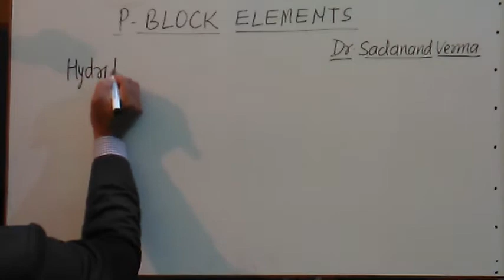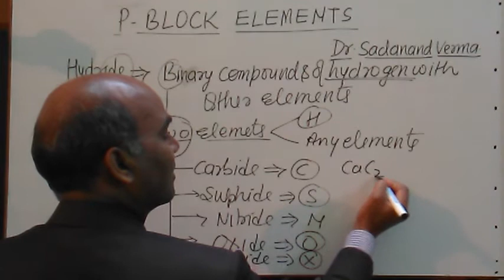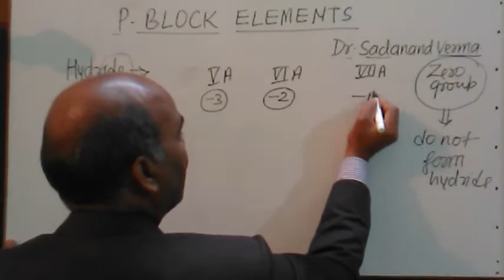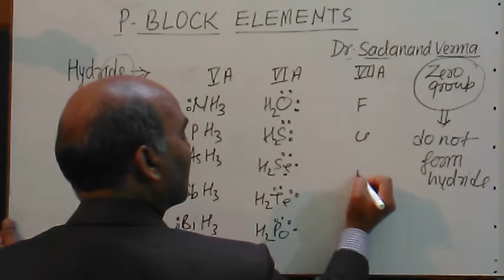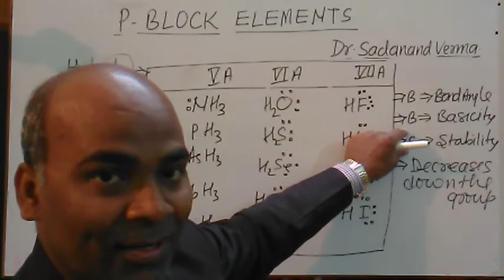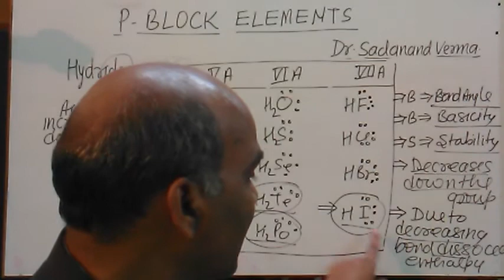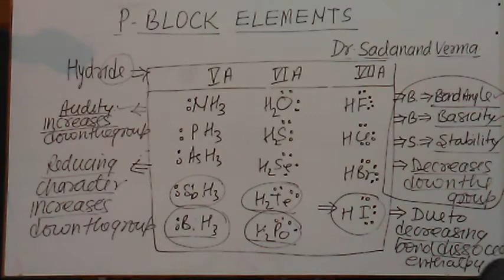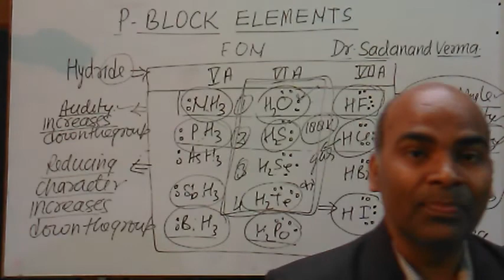Hydride , Properties of hydride, P Block Hydride.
P block elements part 1